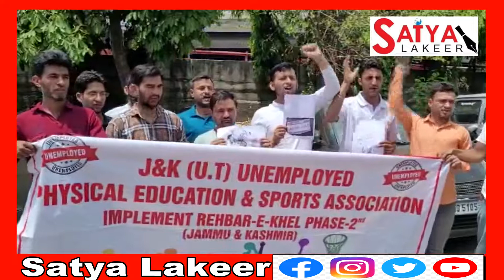All J&K unemployed physical education and sports association protest